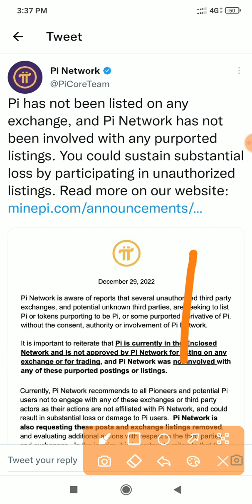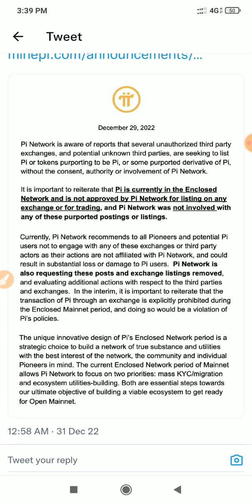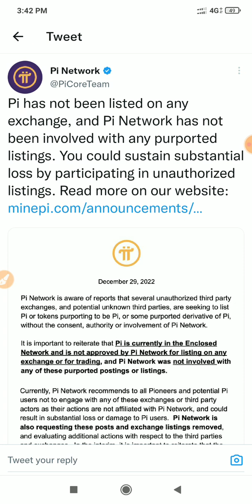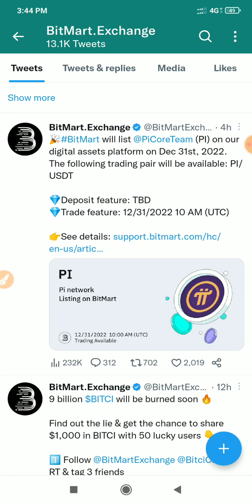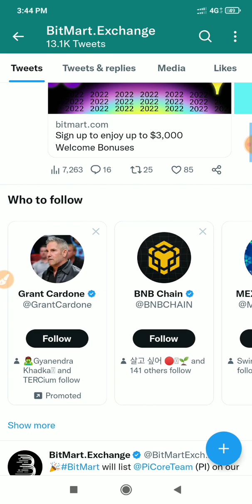Pi Network New Update || Pi Coin Listing 7 Exchange || Real Or Fake ||আসল সত্যতা জানুন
Refer Code - ajoy732

Refer Code - ajoy732

👉CoinX Mining SingUp Video Link :-

Pi Network

Pi Network

Pi Network

Pi Network

Pi Network

Pi Network

Pi Network

Pi Network

Pi Network

Pi Network

Pi Network

Pi Network

Pi Network

Pi Network

Pi Network

Pi Network

Pi Network

Pi Network

Pi Network

Pi Network

Pi Network

Pi Network